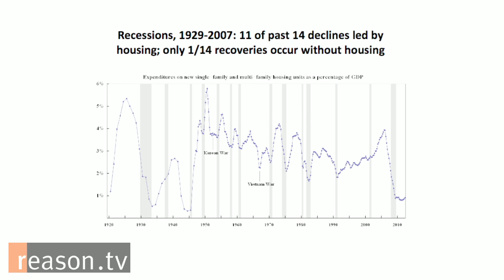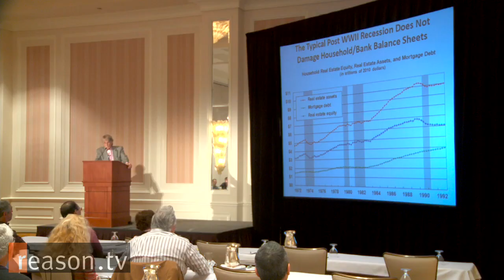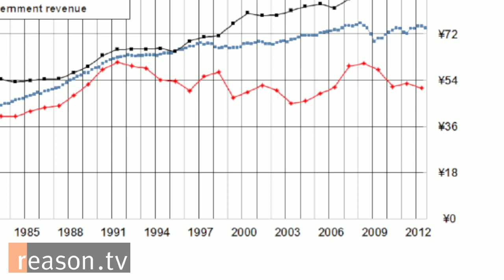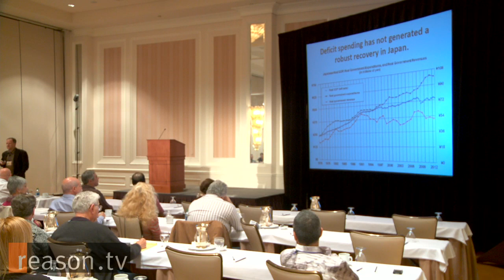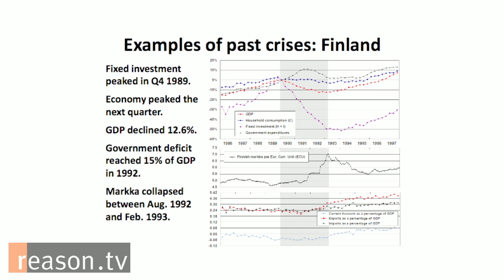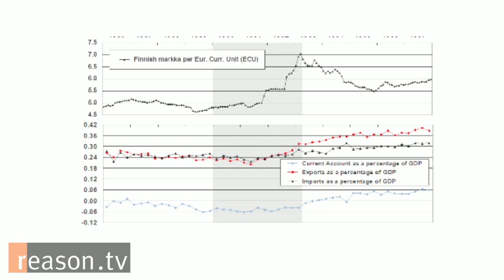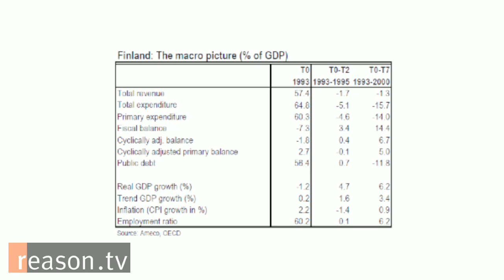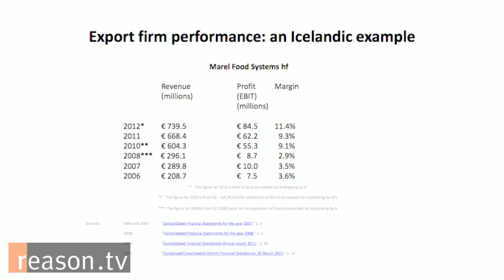Vernon Smith and Steve Gjerstad on Housing and the Never-Ending Recession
"All [economic] recoveries are associated with recoveries in housing...except for the Great Recession, this last one," says behavioral economist and Nobel Prize winner Vernon Smith.

Smith and colleague Steve Gjerstad spoke at Reason Weekend, the annual donor event held by Reason Foundation (the nonprofit that publishes Reason.com). They argue that the recession is far from over and that the lingering effects of the collapsed housing market will be felt for years to come.

Approximately 35 minutes. Filmed by Alex Manning and Meredith Bragg. Edited by Zach Weissmueller.